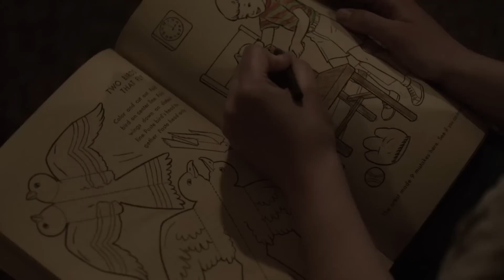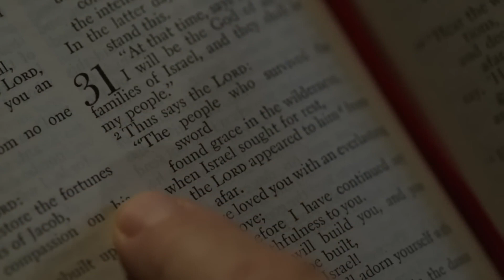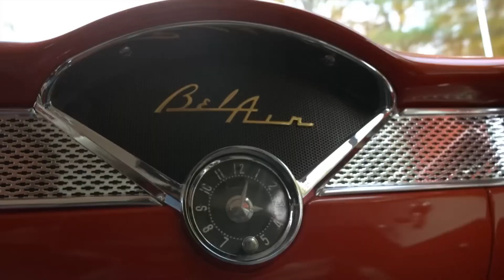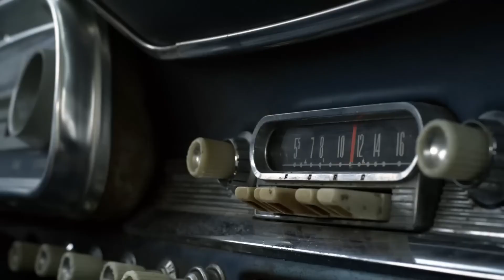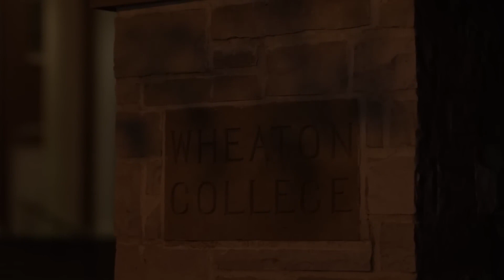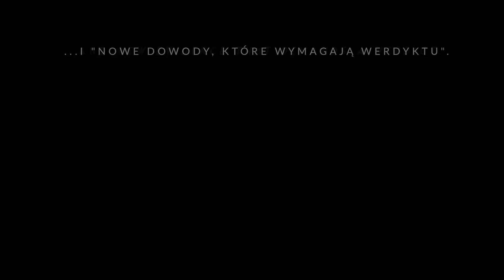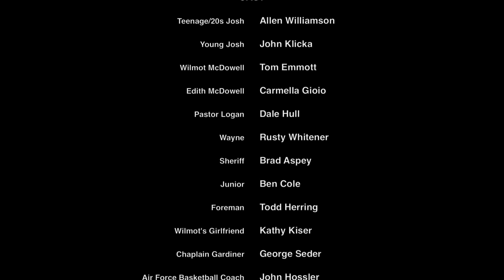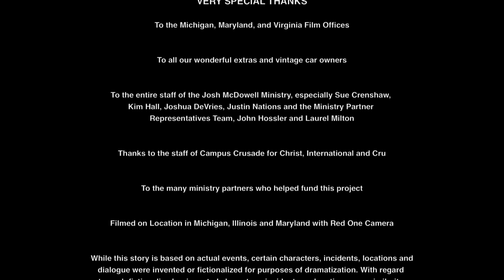Undaunted - życie Josha McDowella / PLAYLISTA z filmami